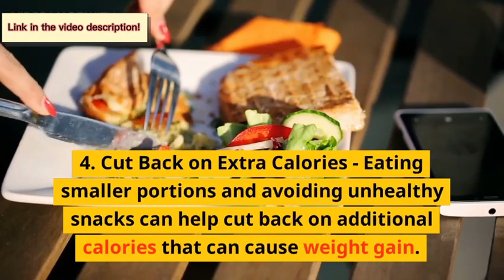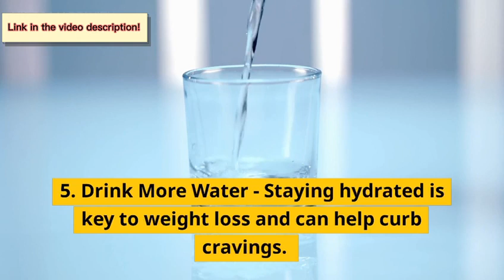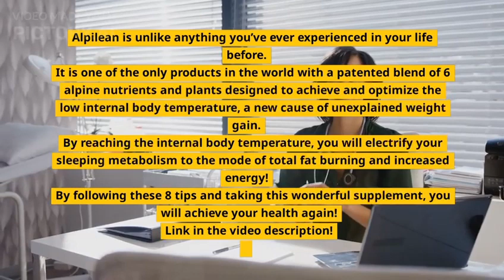⚠️⚠️((REVIEW)): ⚠️⚠️DON'T TRY TO LOSE WEIGHT WITHOUT SEEING THIS FIRST!⚠️ 2023 ((ALPILEAN)) ⚠️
⚠️ ((ALPILEAN)) ⚠️
🔴Link of the official site! 🔴

Hello, friends! 🤩
If you are looking to lose weight and do not know where to start,
in this video I will give you 8 tips on how you can lose weight with health
and still at the end of the video I will give you a supplement that made
me lose 9kg in 11 days. remembering that I followed the 8 tips to work!
All this can accelerate the process of weight loss and in a healthy way.
Learn which habits and foods of your daily life make a big difference in the results.
It is possible to lose weight fast without doing crazy things or fashionable diets.
I had focus and believed in myself and got it! Believe in You too!

Attention: The messages contained in the entire video are not intended to
 replace the guidance of a professional (regardless of your area of expertise).
The video is informative. If you have any questions, consult your doctor.